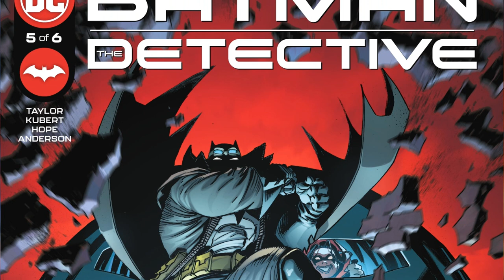Equilibrium Unmasked | Batman The Detective #5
Batman The Detective #5 - Equilibrium unmasked! Falling further behind the villainous Equilibrium, Batman enlists the help of the European Alliance of the Bat in hopes of turning the case around! With Squire in tow, the Dark Knight attempts to thwart a mass execution in Belgium in brutal, epic fashion!

LIKE THE BOOK?